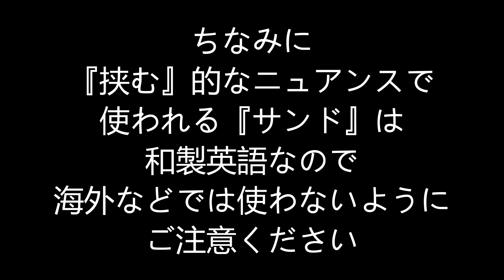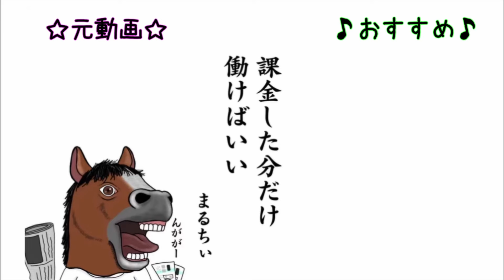【ウマ娘イベントストーリー】カットしておけといわれたので･･･【まるちぃ】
元動画
【ウマ娘】夏イベントきたあああ！「夕映えは渚のJugend」同時視聴しよううう！【ウマ娘プリティーダービー】